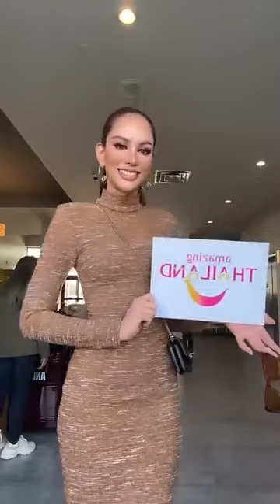แอนนา แวะมาเม้ามอยก่อนไปนิวออร์ลีน ไปชิงมง Miss Universe 2022 จ้า